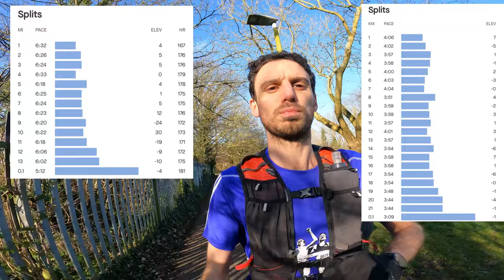FULL RACE RECAP: Cambridge Half Marathon 2024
The full race recap of Cambridge Half Marathon 2024, including course information, what I was thinking mile by mile, and my reflections on the result. At the end I also explain what special event I'm running to and the two races I've booked, as I continue to train for a sub 3-hour marathon attempt in October 2024. Episode 20.

Attribution for photos
Thumbnail: Pic2Go.co.uk
End screen: Keith Fenwick

Attribution for videos
Alb Animation